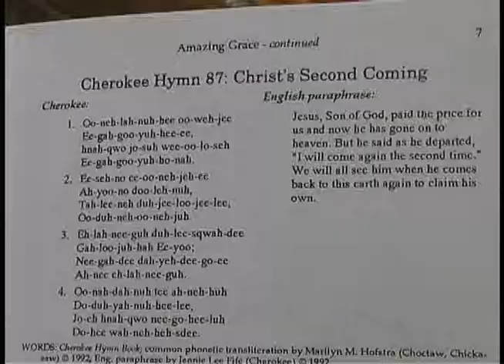273. MissionCast - Native American Fellowship - Kansas City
A United Methodist Native American Fellowship worships at the Kansas City Indian Center, every Sunday afternoon at 4:30.  All are welcome.  The fellowship relates to the United Methodist Oklahoma Indian Missionary Conference.  Rev. Jami Moss, a student at St. Paul School of Theology, serves as their pastor.